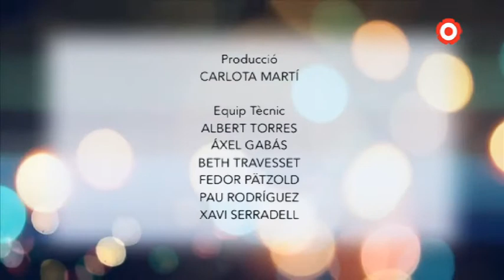Nadales 2017: Alberich i Casas 'Nadal sense tu'